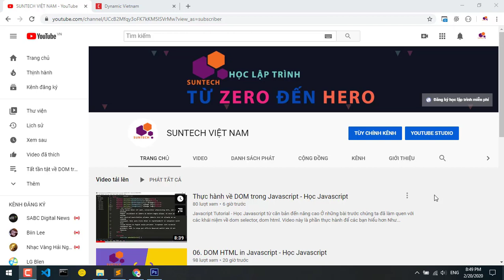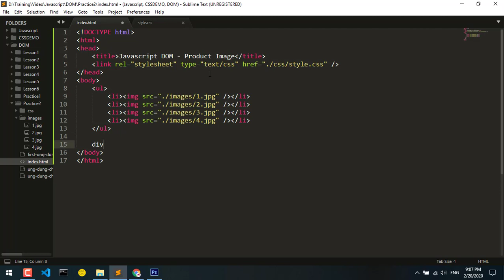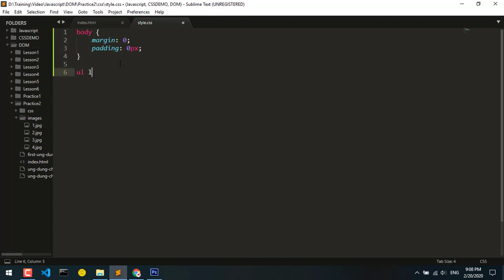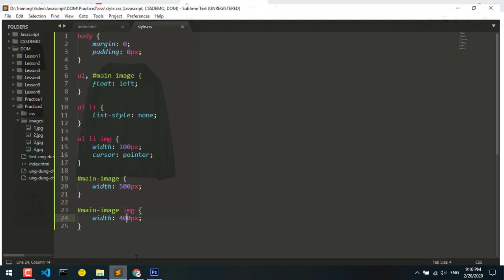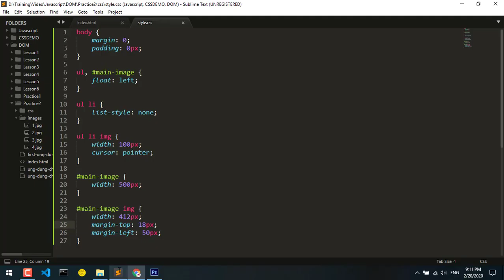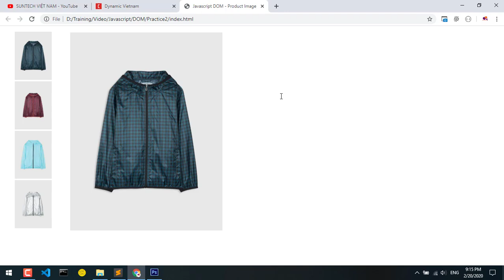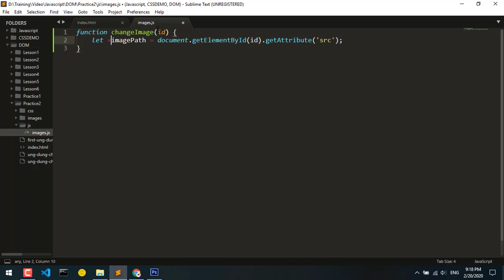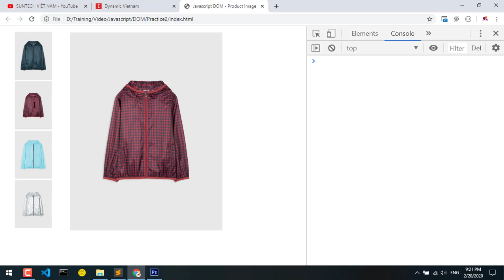08. Tạo ứng dụng xem ảnh sản phẩm với Javascript - Học Javascript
Javascript Tutorial - Học Javascript từ căn bản đến nâng cao

Như các bạn biết DOM là một trong những kiến thức vô cùng quan trọng trong Javascript. Hiểu được các kiến thức về DOM giúp các bạn làm chủ được Javascript dễ ràng hơn. Qua đó giúp các bạn tiếp cạn và học các Framework Javascript dễ ràng hơn rất nhiều

Kiến thức về DOM trong Javascript khá rộng và nhiều thứ phải học. Tuy nhiên trong phạm vi của Tutorial DOM in Javascript mình chia sẻ cho các bạn những kiến thức cơ bản nhất nhưng là nền tảng cốt lõi quan trọng để từ đó giúp các bạn học tiếp các kiến thức nâng cao và chuyên sâu về Javascript dễ ràng hơn.

Ở những bài trước chúng ta đã tìm hiểu về các phương thức trong DOM Selector và DOM HTML trong Javascript.

Video này mình hướng dẫn các bạn một ví dụ để ứng dụng các kiến thức đó vào bài toán cụ thể. Các bạn hay xem và thực hành làm lại  nó nhé. Thanks!